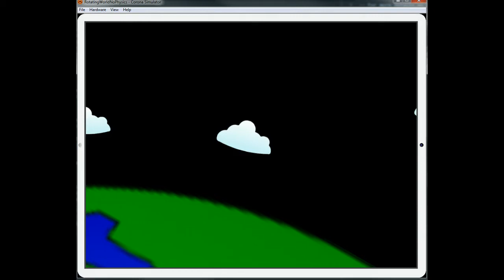Rotating Planet Corona SDK